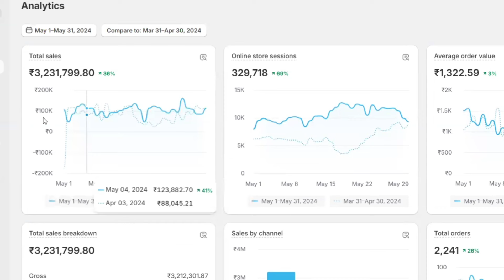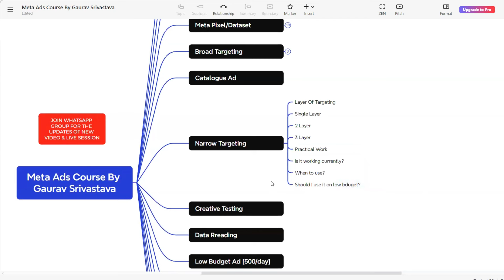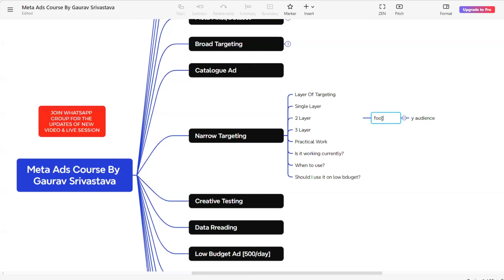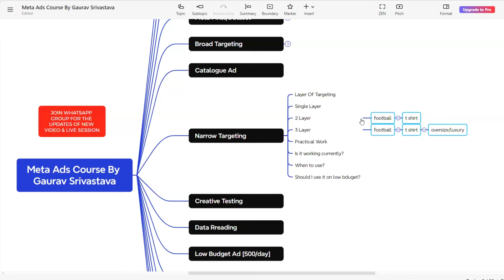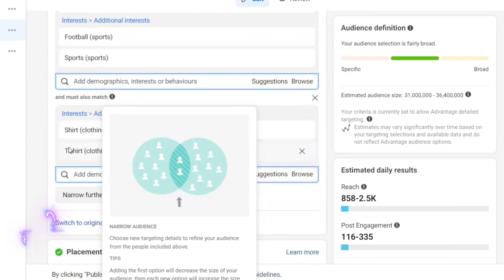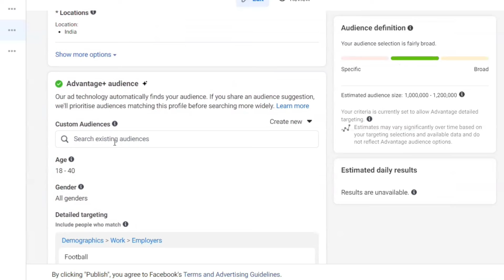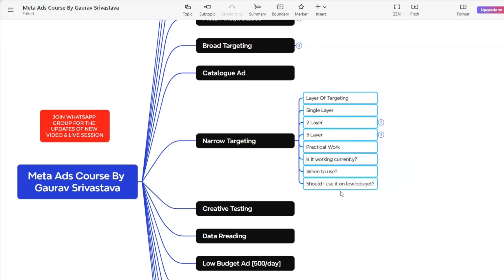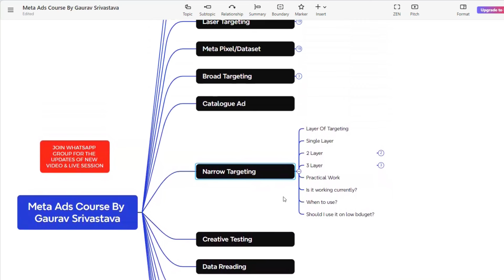Facebook Ads Layering Targeting | Facebook Ads Detailed Targeting 2024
If you are searching for best facebook ads targeting or how to do targeting in facebook ads then this is my seventh video of facebook ads full course in which I have shared how to do narrow targeting or how to do layering in facebook ads.

Thrivelabs is a marketing agency that focuses on increasing your revenue using social media marketing. We work with e-commerce businesses and coaches and help them scale their businesses.

Related Searches-
Facebook Ads layering
facebook ads narrow targeting
facebook ads detailed targeting
meta ads targeting